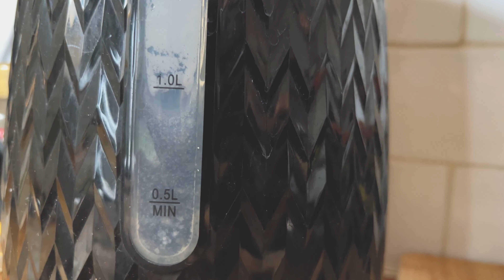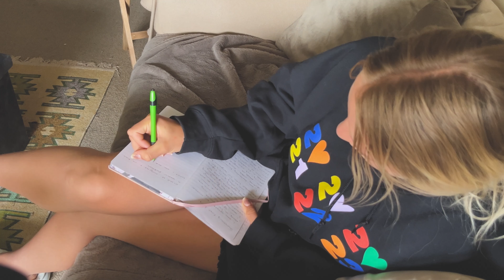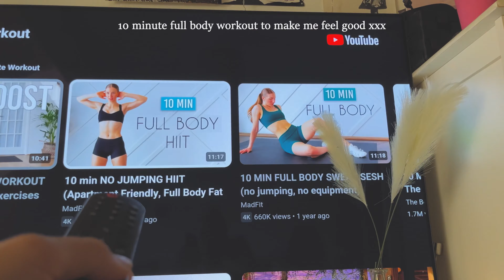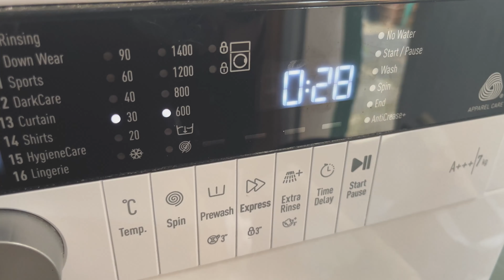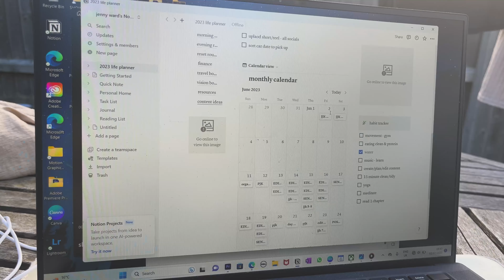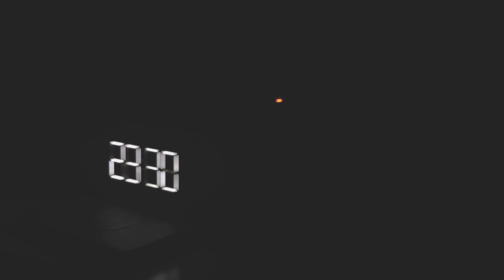SUNDAY RESET ROUTINE 🧖‍♀️🫧🕊️| self-care | deep cleaning | planning | preparing for the week ahead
Welcome back to another video where we unwind and prep for the next coming week in this Sunday reset routine xx

Note that this was created a few weeks before i started my 75 hard challenge, i promise to be back with consistent content now after a very hectic & busy couple of months - bigger and better things coming xxx

I hope this can bring a sense of calm, happiness or motivation in your day, as any positive change to your day is a success to mine,

Jen x

AMAZON STOREFRONT:
Jennifer Ward's Amazon page

Music YouTube - Jens Music - YouTube
TikTok- jenny_ward.xx (@jenny_ward.xx) | TikTok

PLANNER:
The productivity method - Grace Beverly

SKINCARE:
 - amzn.to/3ZPrgo7
 - Skin & me - SPF & daily doser

Gym fits/brands:
Gymshark,
Puma
Bo+Tee
Nike
Adidas
Ryderwear

PROTEIN/NUTRITION:
FulFill - Protein Bars
Optimum Nutrition - Protein
USN - creatine

My vinted:
jennyward2000 - member profile - Vinted

Gear used:
iPhone 13
Insta 360 Flow Gimble
Rode wireless ll mic

Tripod - amazon storefront
Premier Pro - Editing software
Canva